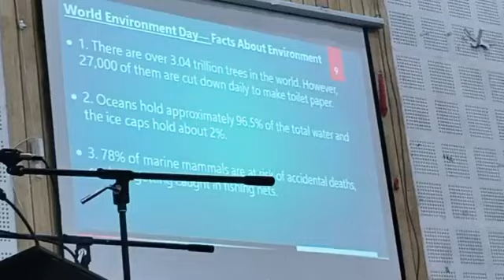𝐖𝐨𝐫𝐥𝐝 𝐄𝐧𝐯𝐢𝐫𝐨𝐧𝐦𝐞𝐧𝐭 𝐃𝐚𝐲 𝟐𝟎𝟐𝟑 | 5 June 2023 | Beat Plastic Pollution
BeatPlasticPollution is the theme of WorldEnvironmentDay2023.

I make an earnest appeal to all to do their bit sincerely in checking the menace of plastic, a serious threat to our environment.

Don't let plastic endanger our present and the future of coming generations.

I believe that students can  play a vital role in creating awareness in all family members towards protection and conservation measures with regard to
environment

The environment within us extrapolates to the environment outside of us. Let's reconnect to our loving and peaceful nature on this World Environment Day and see how the environment reflects this energy back to us in the form of beauty.

🌍 Celebrating International Environmental Day! 🌱

Join us in spreading awareness and taking action for a greener future.

Together, we can make a difference for our planet! 🌎

World Environment Day2023
Nature provides us with so much, and we owe it to her to give back what we can.
Let’s do our part to help the planet by planting trees, cutting trash, and protecting our livelihoods...
A pledge to go green...

On this World Environment Day, we wish everyone a joyous celebration!
Let's come together, hand in hand, to plant more trees and stand against deforestation. By allowing nature to flourish, we contribute to the well-being of our beloved Meghalaya. 🌳

On the World Environment Day, let us commit to protect our only planet by promoting renewal energy sources, adopting a minimalist lifestyle and saying no to single-use plastic. Let us pledge to leave behind a healthier and greener planet for our future generations.

Every small step counts towards protecting our planet, preserving its biodiversity, and creating a greener world. On this 𝐖𝐨𝐫𝐥𝐝 𝐄𝐧𝐯𝐢𝐫𝐨𝐧𝐦𝐞𝐧𝐭 𝐃𝐚𝐲 𝟐𝟎𝟐𝟑, discover  Eco-Tourism gems, where nature thrives & sustainability prevails.

The scourge of plastic pollution is a visible threat that impacts every community around the world. As the world celebrates World Environment Day with the theme BeatPlasticPollution, let’s support the global shift to reusable packaging. A healthy planet is essential for a prosperous and peaceful future!

GDC Shopian
5 June 2023